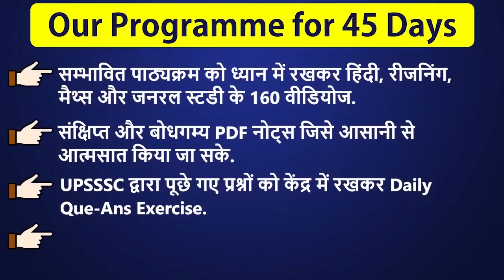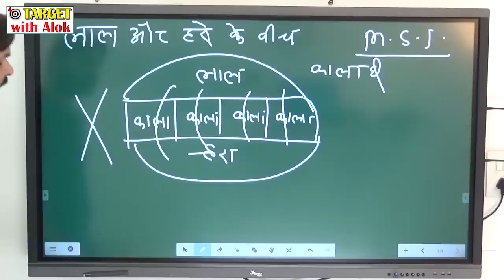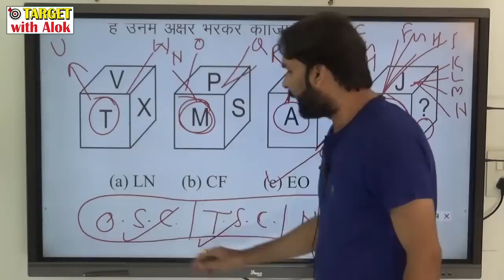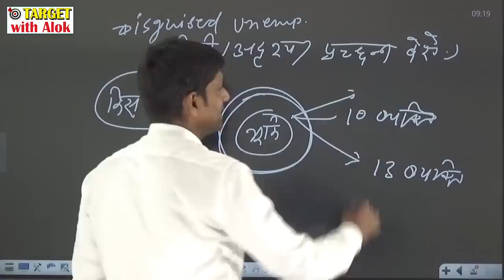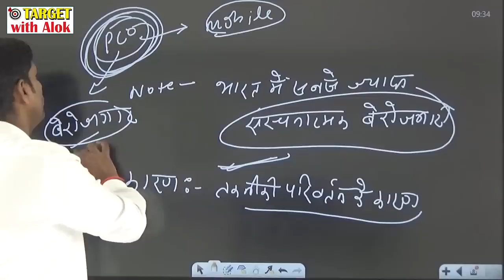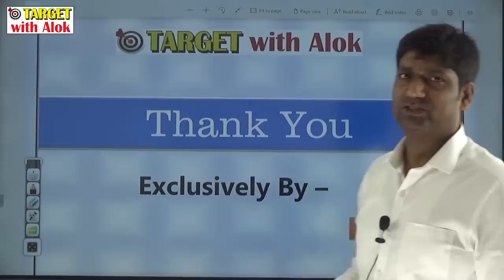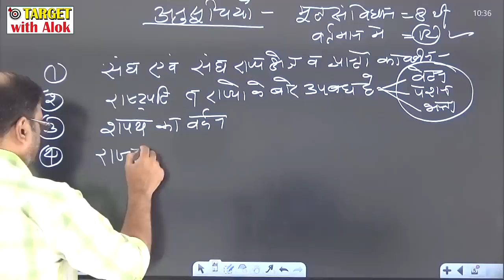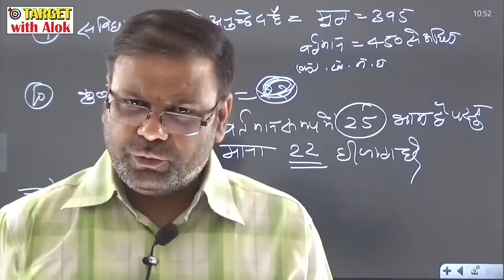Lower Subordinate Exam - 2019 II कर हर मैदान फतेह....